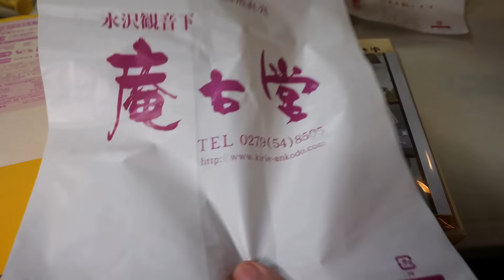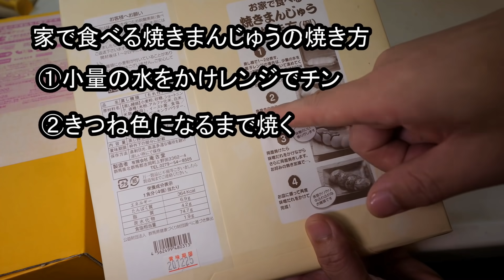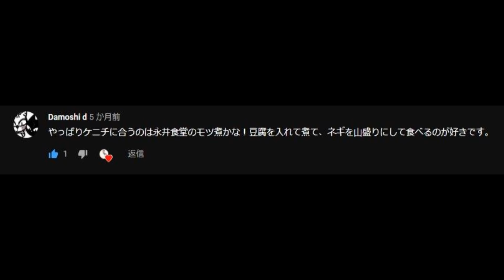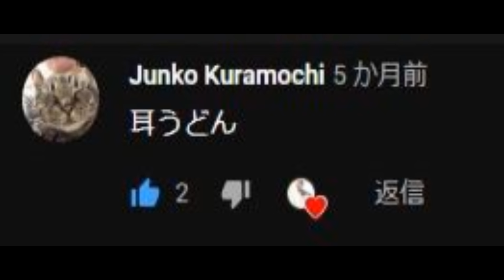娘と名物もつ鍋で呑みトーク【【群馬県郷土料理】47都道府県グルメ